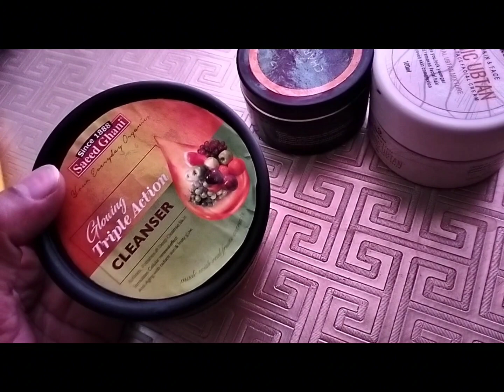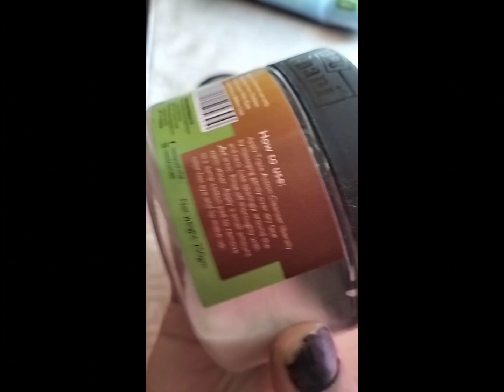I buy organic glow charcoal powder &organic ubtan recommended